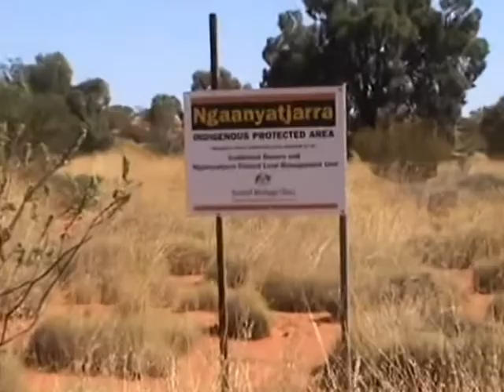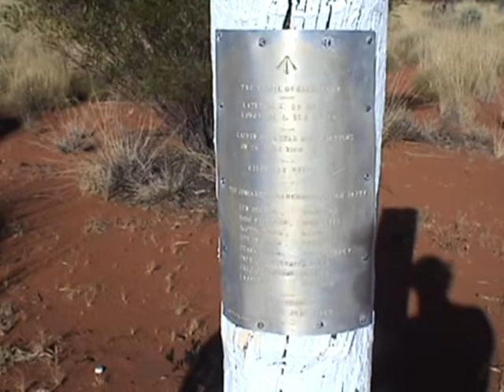Sandy Blight Road WA border and east 09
This is an amazing track and highly recommended. Bungabiddy Rockhole at the southern end of the SBR was stunning by itself, but the drive north and east from there is the stuff of legend. We did it on our own and in April--don't do that---too hot and too risky, but get out there if you can.